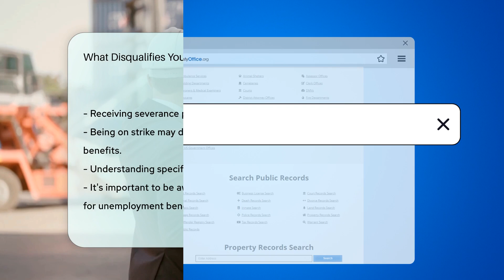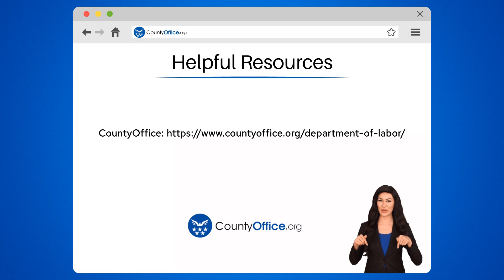What Disqualifies You For Unemployment In Worcester, Massachusetts? - CountyOffice.org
What Disqualifies You For Unemployment In Worcester, Massachusetts?  Have you ever wondered what disqualifies you for unemployment benefits in Worcester, Massachusetts? In this insightful video, we delve into the various factors that can impact your eligibility for unemployment benefits in Worcester, Massachusetts. From misconduct and voluntary quits to refusal of suitable work and fraud, we explore the common disqualifiers that individuals may encounter. Understanding these disqualifications is essential to navigate the requirements for receiving unemployment benefits effectively.

Join us for this comprehensive discussion on the disqualifications for unemployment benefits in Worcester, Massachusetts, and gain valuable insights into ensuring you meet the necessary criteria. Don't miss out on this important information that could affect your financial stability during challenging times.